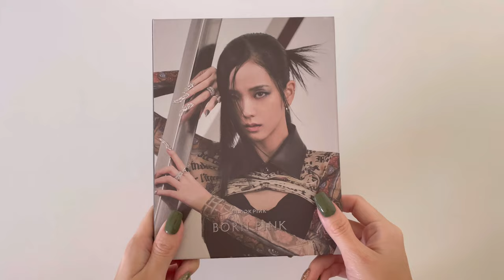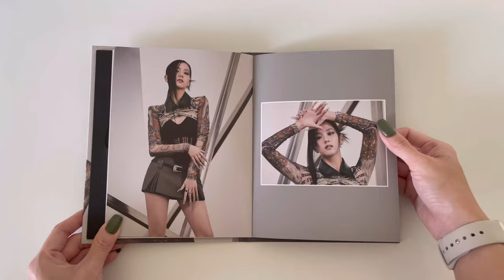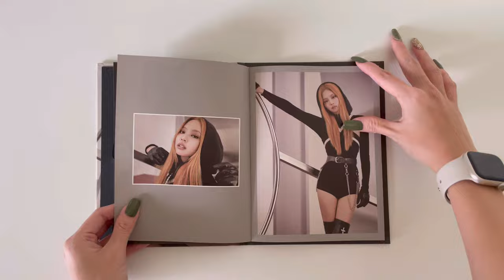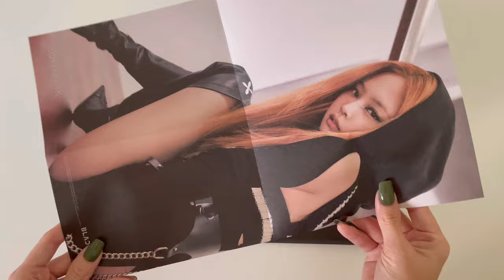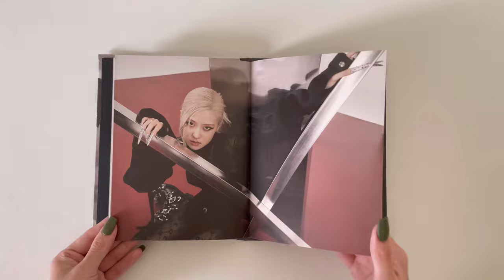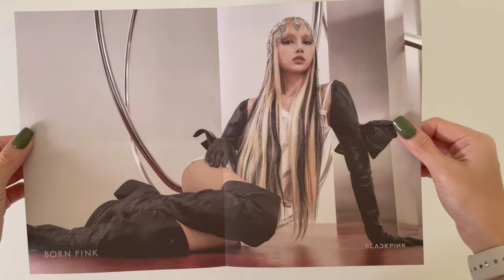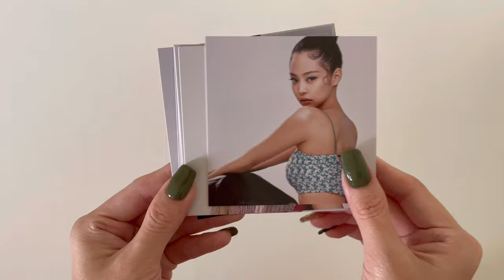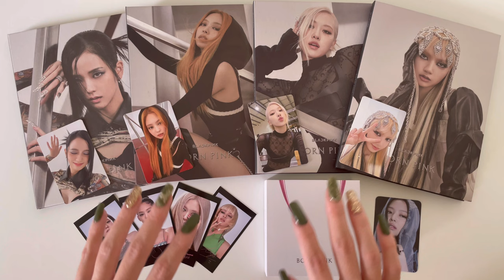Blackpink BORN PINK Digipack & Kit Album Unboxing (Ktown Benefit)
Hello Blinks!! Welcome back 🫶🏻
This unboxing video is a bit late because my albums came so late even though I pre ordered it 😢 But I am happy that it arrived safely and I can film this unboxing for you guys! I love Born Pink so so much and I hope you guys enjoy this album as much as I do.

I ordered the albums from Ktown4U

By the way, I actually wrote Rosé but the editing app couldn’t detect the letter so I ended up writing Rose in the video 😢

Timestamps

0:00 Intro
0:08 ktown4u pob digipack
0:21 Jisoo Digipack
2:02 Jennie Digipack
3:30 Rosé Digipack
4:58 Lisa Digipack
6:26 Born Pink Kit (ktown4u pob)
8:19 Outro